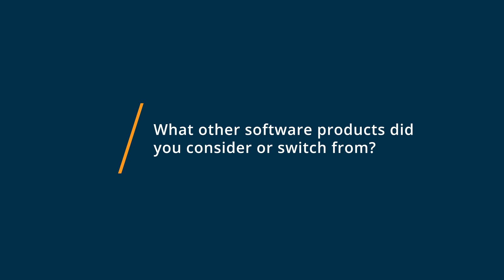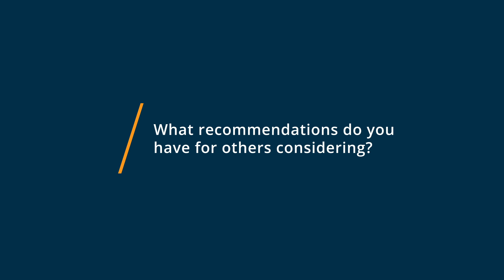Everlaw Review: Everlaw is the best E-Discovery Tool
"💡📘 Interested in Everlaw? Browse Everlaw reviews, pricing and compare with popular alternatives

Everlaw Review 2023.

Everlaw uses advanced technology to solve complex legal challenges. The collaborative, cloud-based software for litigation and investigations, Everlaw empowers law firms, corporations, and government agencies to discover important information, illuminate critical insights, and act on key evidence.

0:00 Intro
0:10 What other software products did you consider or switch from?
0:32 What were the reasons you chose Everlaw?
1:32 How easy was it to onboard and integrate Everlaw into your business?
2:22 What recommendations do you have for others considering Everlaw?"